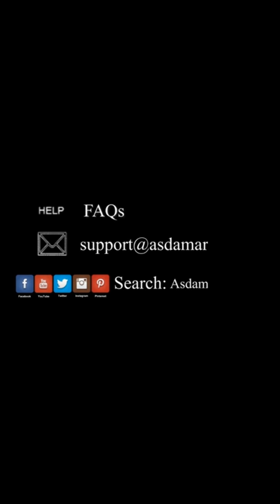How to paint with everyday items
First, we need to prepare the hair ropes , cotton swabs, toothbrushes, brushes.
Let's start! Paint with your freely.